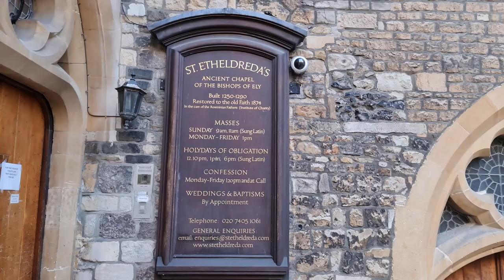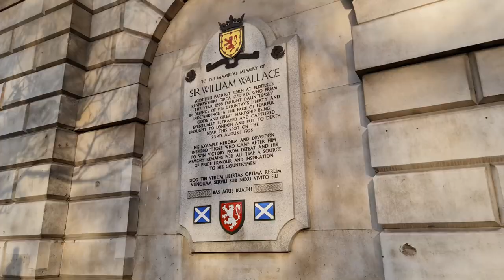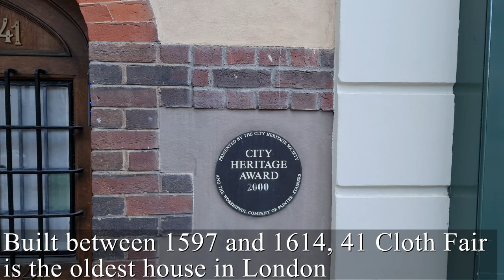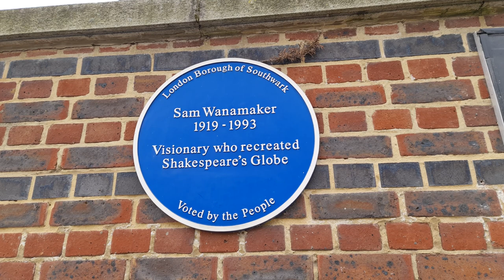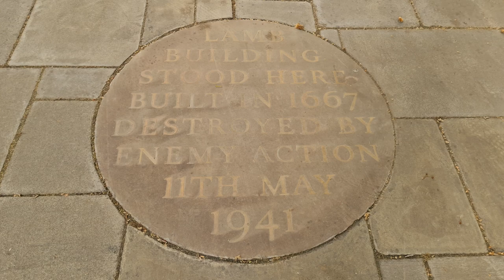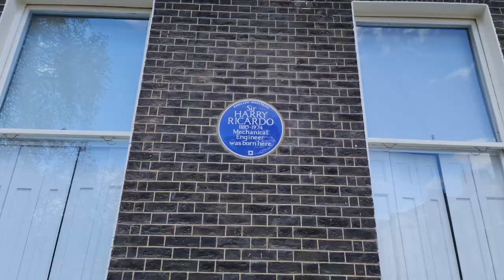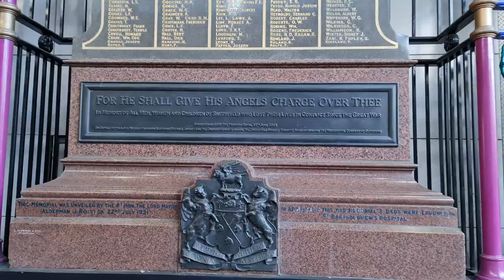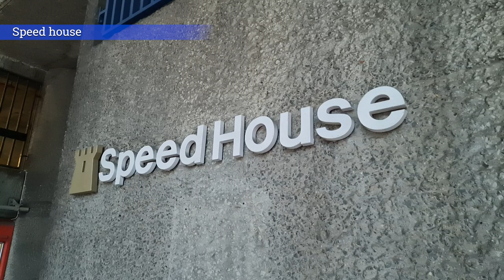HISTORICAL and MODERN London architecture Ft: The OLDEST HOUSE in London and 700 year old buildings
In this video we go on a journey through London to see buildings built from the 13th century through to the 21st century. The contrast between old and new architecture is stark and absolutely fascinating. We hope you agree.

The order of our journey is:

St Etheldreda's RC Church, Holborn built in 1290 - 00:08
Lincolns inn in Holborn built in 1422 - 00:47
St Bartholomews gatehouse built in 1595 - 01:43
Cloth Fair Barbican built in 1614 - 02:44
Globe theatre built in 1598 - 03:57
Prince Henry's Room, Fleet Street built in 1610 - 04:28
Bedford square, Camden built in 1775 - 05:39
Smithfield market, Farringdon built in 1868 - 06:50
Barbican Estate, Farringdon built between 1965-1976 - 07:58
Barbican centre, Farringdon built in 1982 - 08:47
St Giles-without-Cripplegate Church built in 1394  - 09:10
City Hall, Tower Bridge built in 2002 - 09:51
PWC building More London built in 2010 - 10:20

Hey! We are Lee and Chue - We went to school together and have remained great friends ever since. The channel was set up to show you the amazing places to visit in London and the UK. We hope you enjoy watching them. We welcome your suggestions on how we can improve our videos and any sites and places you want us to video. We really value your support so please HIT THE ‘LIKE’ AND ‘SUBS’ button!

Do not copy, reproduce, distribute, publicly display, or make a derivative of any of our content without our written consent to do so.